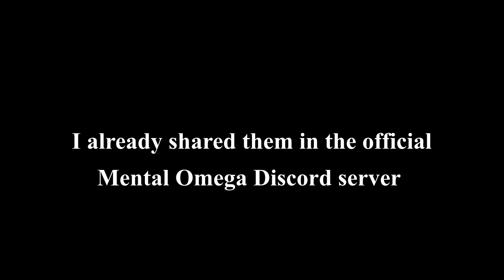I turned Scorched Earth's images into Mental Omega cameos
❓About the video:

So I turned Scorched Earth's funny RA2 character edits into actual cameos. Currently, it is only for the Mental Omega mod but the vanilla RA2 version is coming soon.

⌚Time Stamps:

N/A